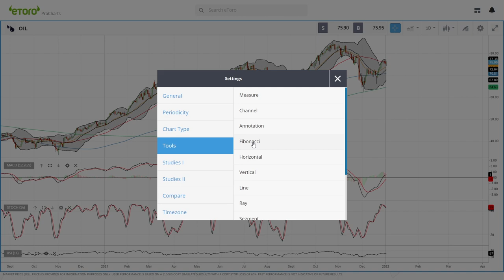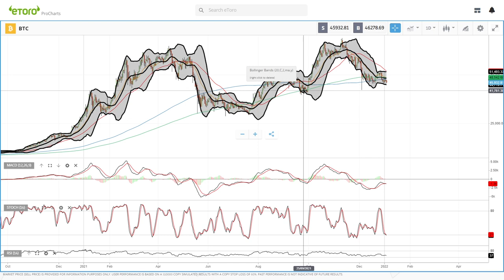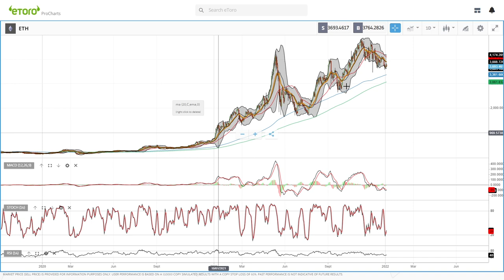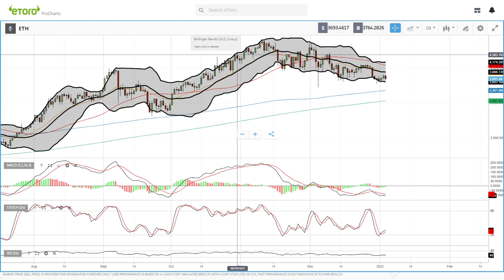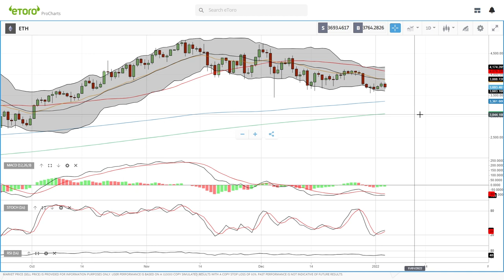S&P500, Nasdaq, WTI Oil, Natural Gas, Bitcoin and Ethereum forecast for 02 January 2022.